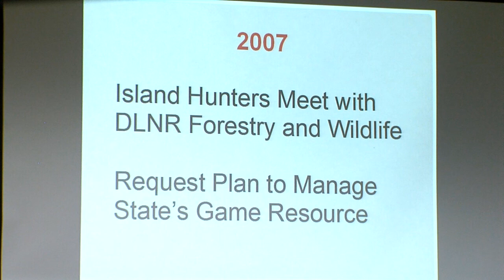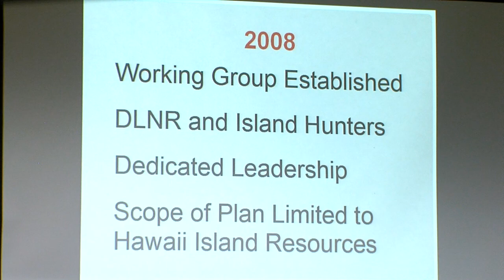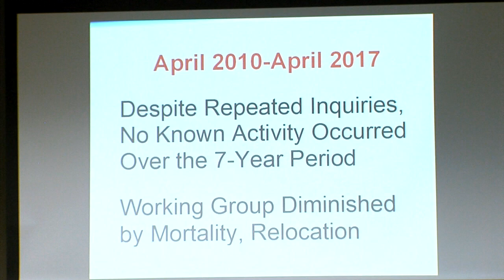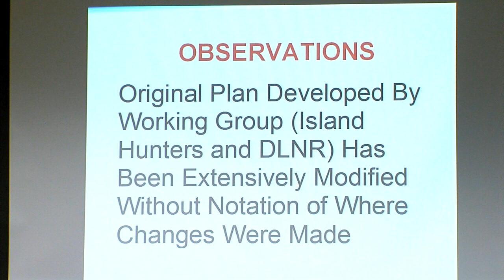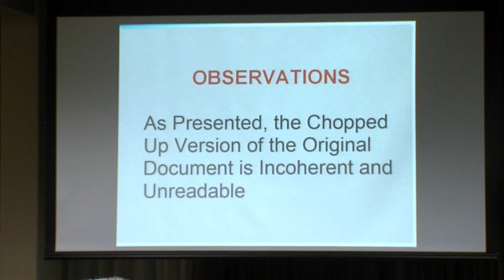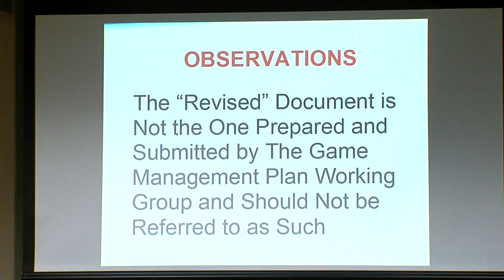Commission Rejects State-Altered Game Management Plan (Jan. 29, 2018)